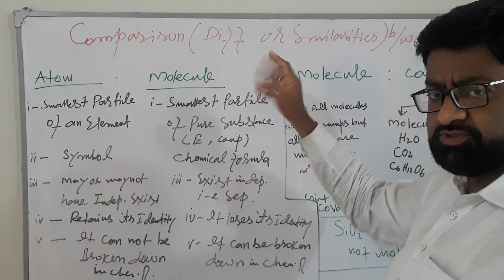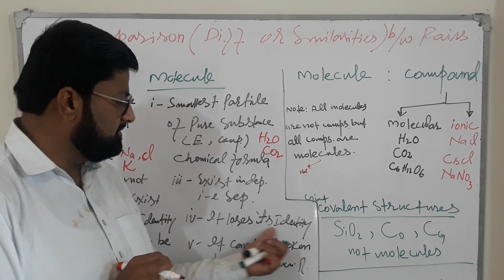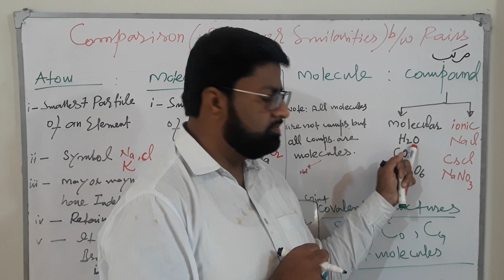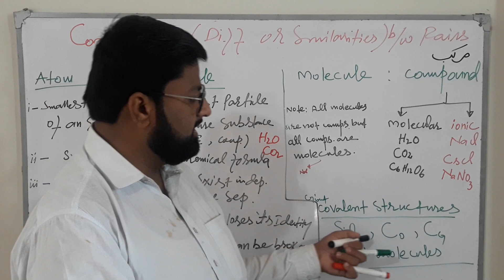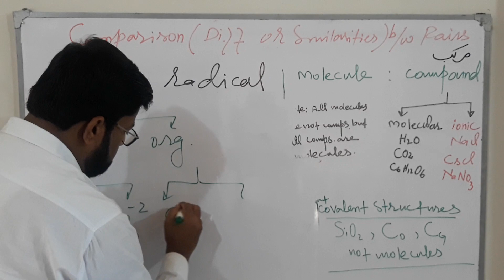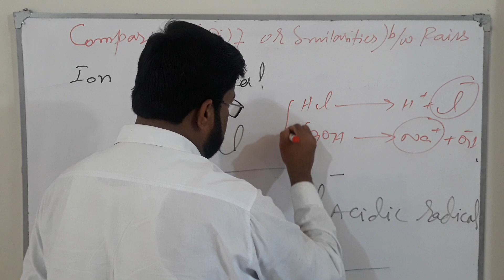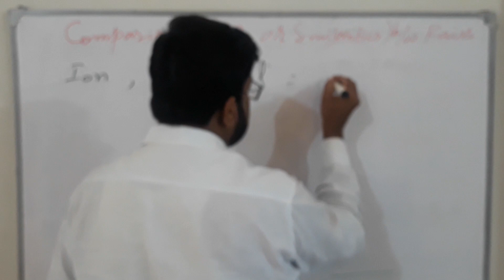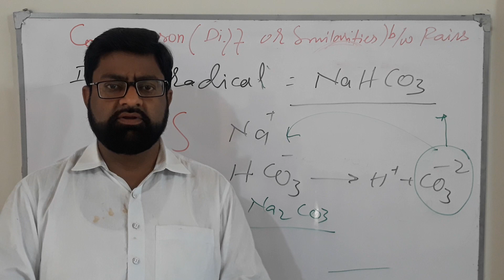Comparison , Difference b/w atom, molecule, compound, ion, radical